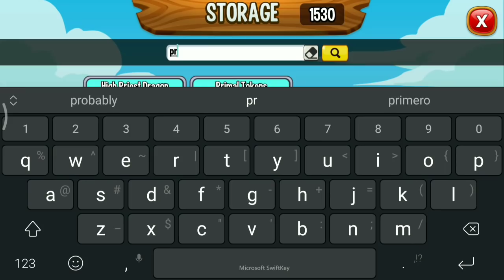Get Heroic Egg Chest From Lap 24 Heroic Race High Moon Empress Dragon | Dragon City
I got heroic egg chest from the heroic race event! It's so good because you can get random heroic dragon from this chest